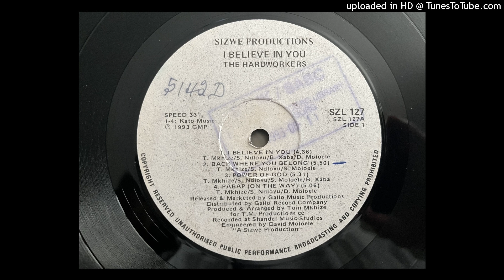The Hardworkers - Power Of God